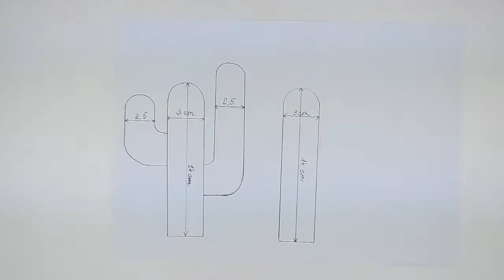Come realizzare Cactus di carta | DIY Idee decorazioni facili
Tutorial: Come fare un cactus di carta. Cercate idee per lavorare la carta e creare belle decorazioni? Oggi vi insegno realizzare un cactus di carta, facile e veloce.

Materiali:
-carta
-colla
-spugna